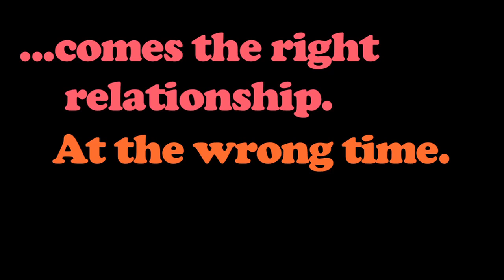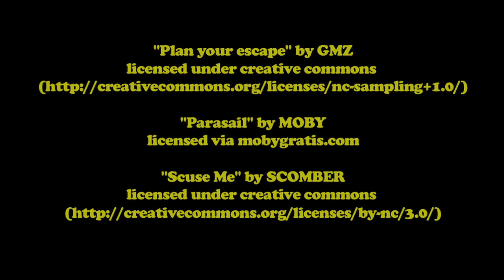Lovestar Trailer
Lovestar is a short film about a man and a woman who fall for eachother on the set of an adult film.

Starring:
Kevin Tobias
Marlene Martinez
Justin Wilcox

Written and Directed by:
Drew Dines

Produced by:
Derrick J. Brown
Justin Cowden
James Cluster

Director of Photography:
Matteo Nurizzo